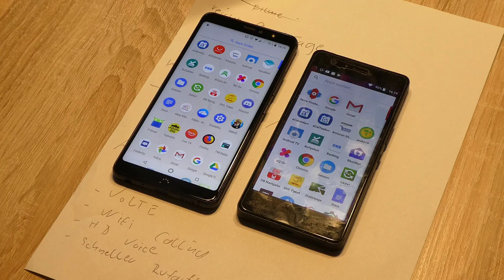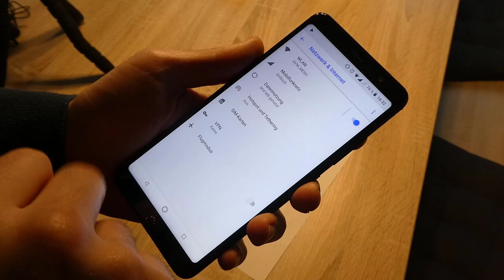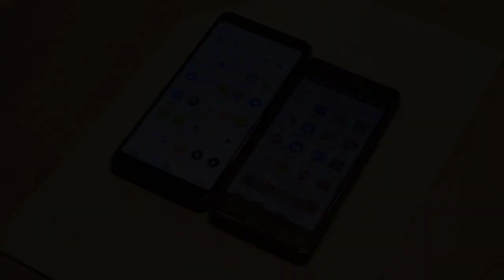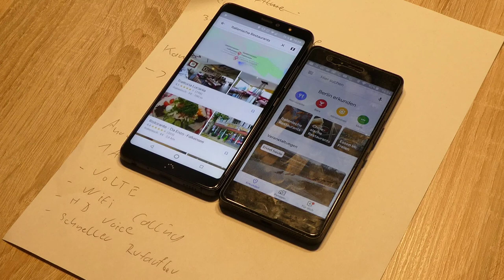Testbericht zum BQ X2 Android One Smartphone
WERBUNG
BQ X2
Ich habe mich bei meinem neuen Smartphone für das BQ X2 mit android one entschieden. Damit sind 2 Jahre lang Updates garantiert und der Hersteller verzichtet auf die (oft) übliche Bloatware. Man erhält ein Android Smartphone ohne vorinstallierte Apps vom Hersteller. Sicherheitspatches gibt es im Monatstakt.